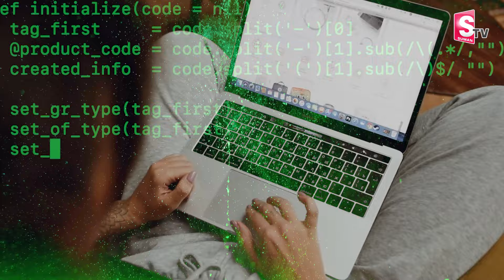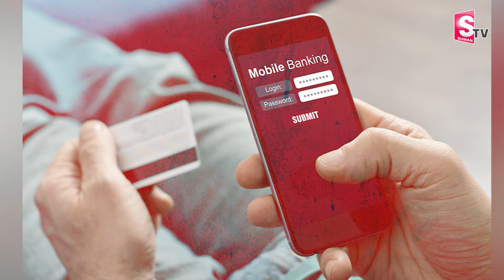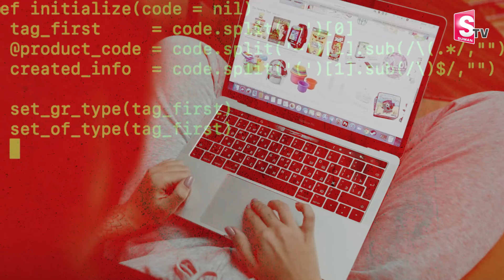Breaking News :రూ.30లక్షలు పోగొట్టుకున్న సాఫ్ట్‌వేర్‌ ఇంజినీర్‌ | Telugu Latest News | Upates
Watch
 Breaking News :రూ.30లక్షలు పోగొట్టుకున్న సాఫ్ట్‌వేర్‌ ఇంజినీర్‌ | Telugu Latest News | Upates | @SumanTVYadadri